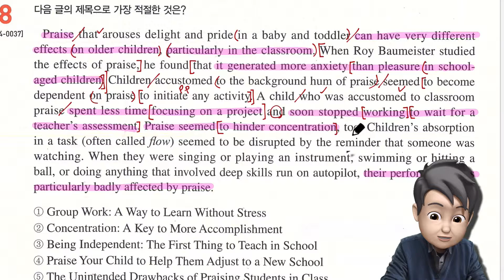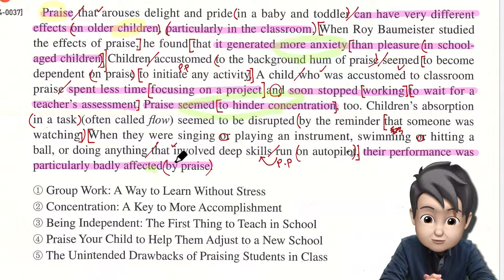2020 수능특강 영어 5강 8번